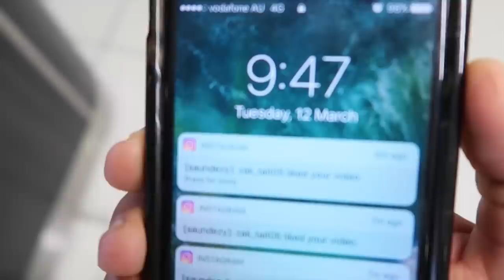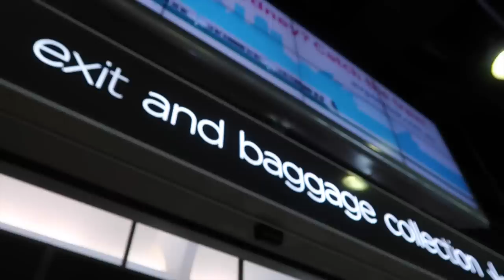THIS SKATEPARK WAS SO SLIPPERY!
WANT MERCH??

What is up homies!! ya boy actually decided to make a quick spontaneous trip down to Brisbane, not knowing when i would come back or how the weather would be but i sent it for the boys anyways. HOPE ALL OF YOU ENJOYED TODAYS VIDEO!! TURN ON POST NOTIFICATIONS FOR MORE!!